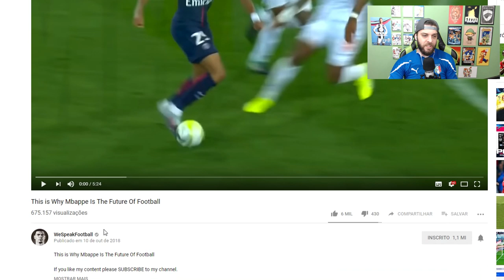POR ISSO QUE MBAPPE E O FUTURO DO FUTEBOL! This is Why Mbappe Is The Future Of Football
POR ISSO QUE  MBAPPE E O FUTURO DO FUTEBOL!

This is Why Mbappe Is The Future Of Football